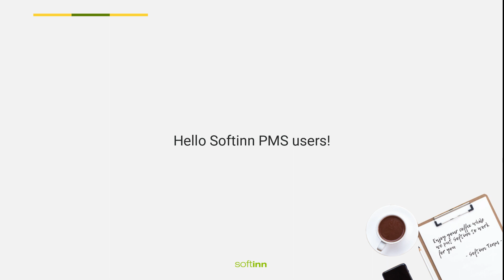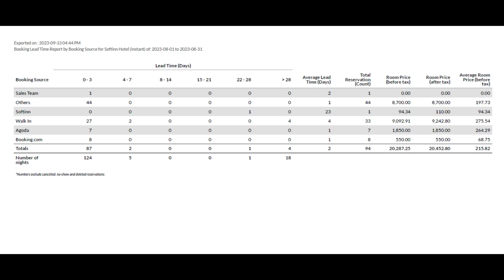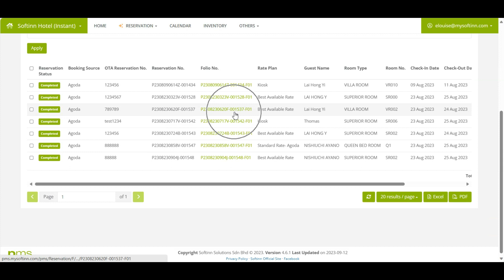Booking Lead Time Report by Booking Source in Softinn PMS (Hotel PMS)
Learn on where to view Booking Lead Time Report by Booking Source in Softinn PMS.

If you haven’t signed up for Softinn PMS, you may get a free hotel PMS trial account

Where to View Booking Lead Time Report by Booking Source:
Follow the guidelines below:

Step 1 : Login to Softinn PMS

Step 2 : Select the correct property

Step 3 : Click “OTHERS” and click “REPORT”

Step 4 : Click “Booking Lead Time Report by Booking Source”

Step 5 : Choose the correct date range, whether it’s by check-In date or Booking creation date.

- Note that by default, the data includes all reservation status except canceled, no-show and deleted reservations. You may include those reservations using the filter, if needed.

Step 6 : From the stacked bar chart, you would be able to view the trend of the number of bookings based on the booking lead time (in days)

- For each bar, you can view the breakdown by Booking Source.
- You can compare the data with “Previous Month”, “Previous Period” or “Custom Period”. The data comparison is shown in a pie chart.

Step 7 : The report provides a table that shows :

- The total reservations for each Booking Source based on the booking lead time
- Average booking lead time for each Booking Source
- Total Room Price before and after tax
- Average room price before tax
- Total room nights for each booking lead time

Step 8 : You may export the table in “PDF” by clicking the “PDF” icon.

Note:

- You may view the list of reservations by clicking on the data for each respective Booking Source
- There are links that can redirect you to Booking Lead Time Report by Room Type and Booking Lead Time Report by Nationality.

Hope this video helps you on where to view Booking Lead Time Report by Booking Source in Softinn PMS.